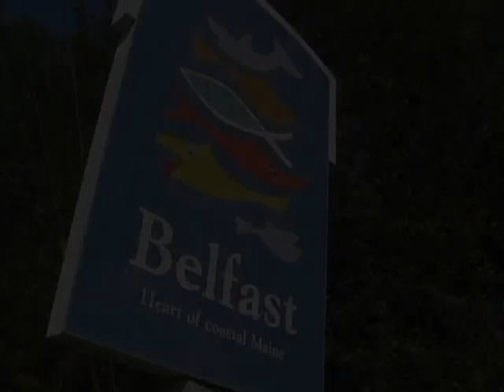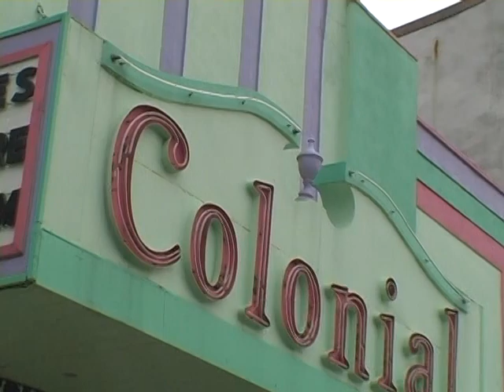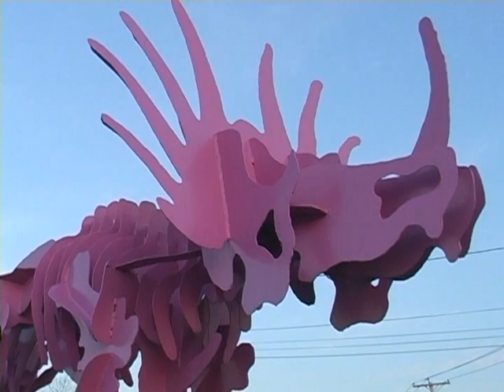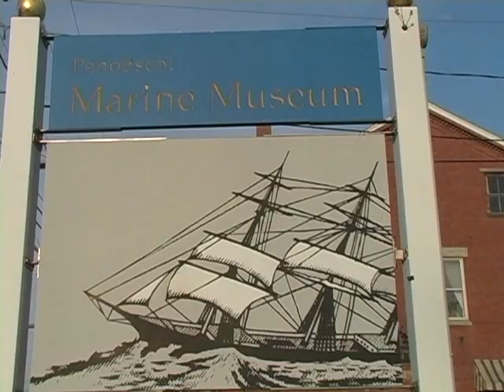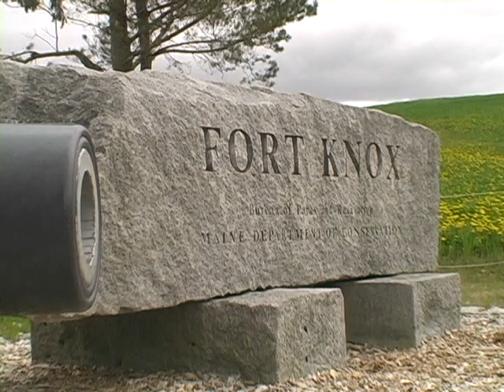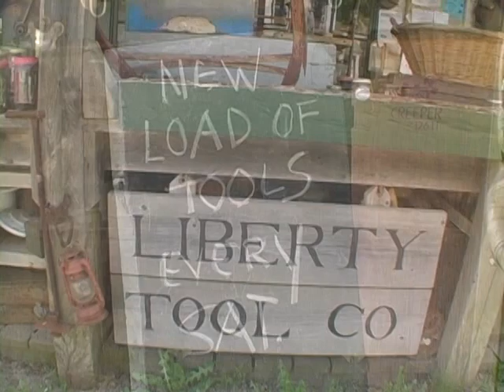Belfast Area on the Maine Coast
There's so much to do in the Belfast area of the Maine Coast. Whether you stay for a day, a week, or the summer, Belfast is the perfect location for great food, lodging to suit all budgets, boating, hiking, or just relaxing by the shore.